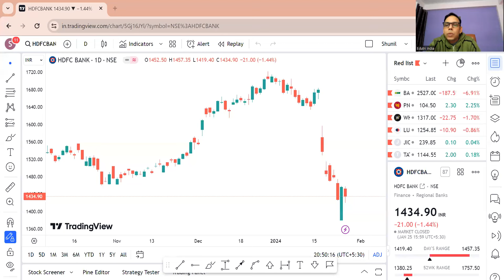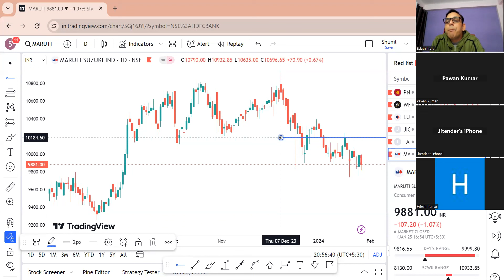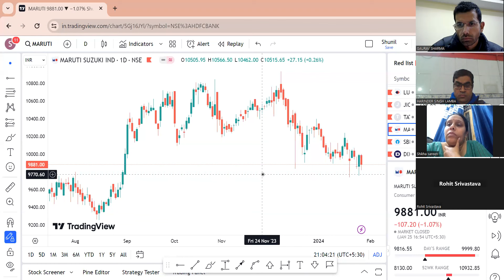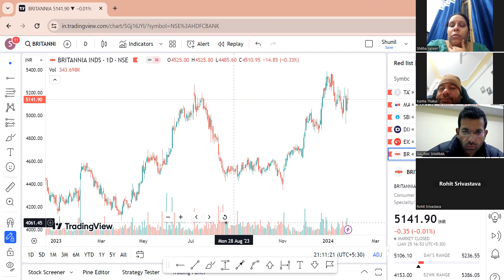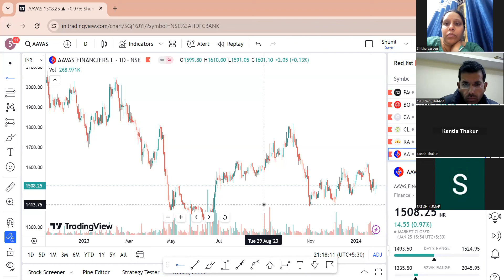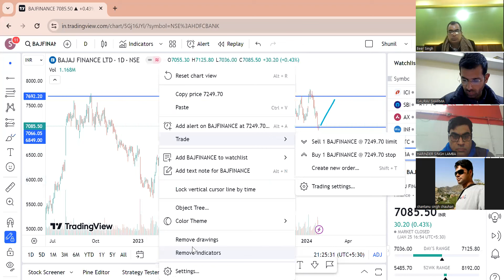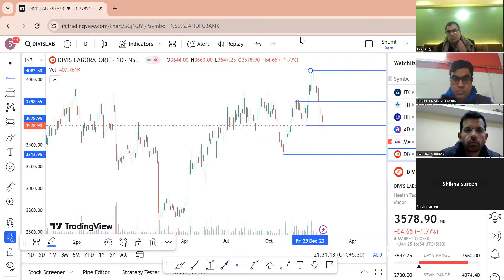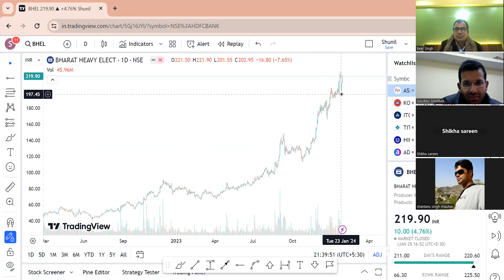Support and resistance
This video is for educatinal purpose only. We do not provide any recomendations. As an educator we guide students, teachers, parents and general public about career, courses, colleges, entrance exams, financial literacy, basics of fundamental and technicals of stock market.